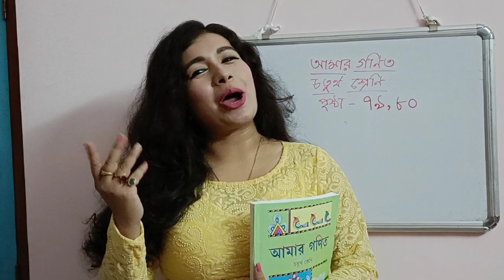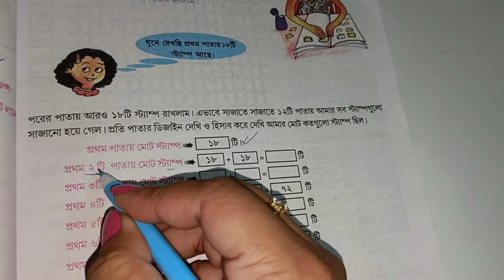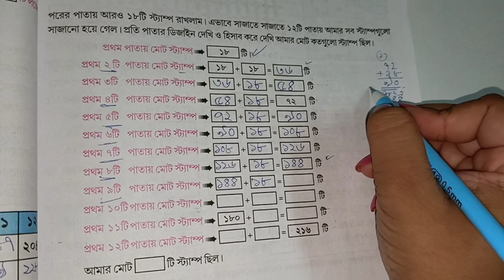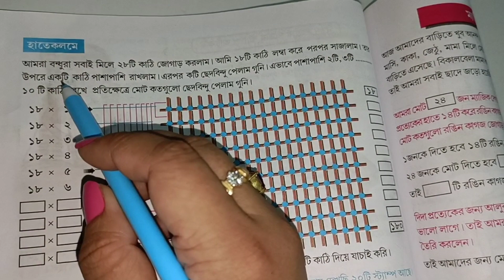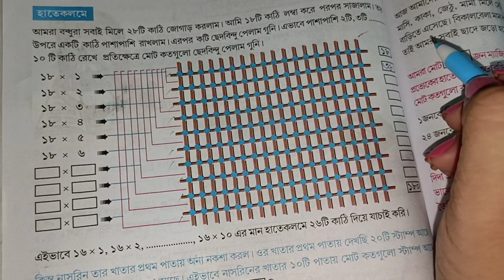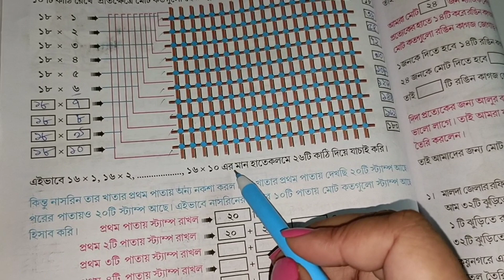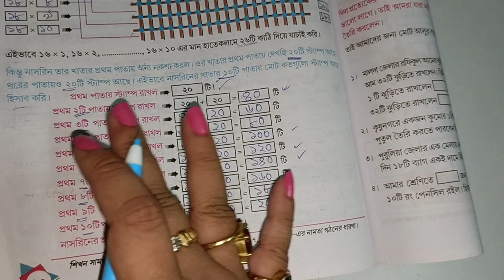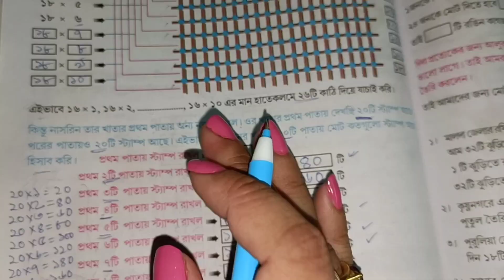CLASS 4 MATH WEST BENGAL BOARD । AMAR GANIT CLASS 4 - PAGE 79 , 80 । AMAR GONIT CLASS 4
CLASS 4 MATH WEST BENGAL BOARD । AMAR GANIT CLASS 4 - PAGE 12 , 13 & 14 । AMAR GONIT CLASS 4
Amar ganit class 4 page 79 west bengal board
Amar ganit class 4 page 80 west bengal board
Amar ganit class 4 page 14 west bengal board
AMAR GANIT CLASS FOUR PAGE 4 WEST BENGAL BOARD
Learn Amar Ganit class 4
amar ganit class 4 solution
Mathematics for class 4
westbengal board class four maths
more videos uploaded class 3 class 4 class 5
snios